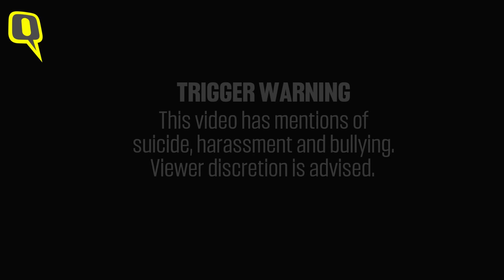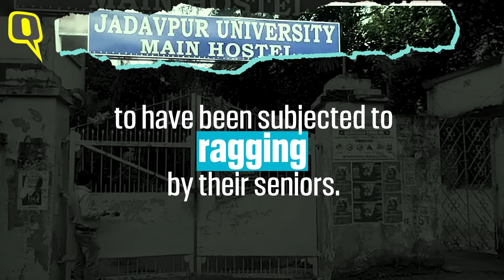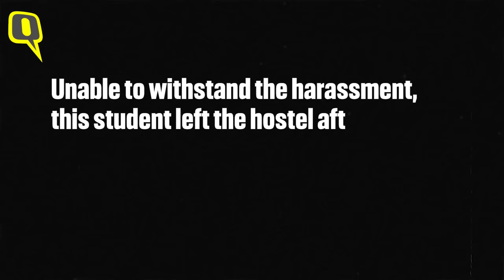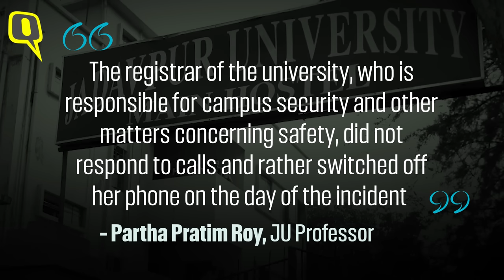'Ragged, Threatened, Bullied': We Read Out Testimonies of Ragging at Jadavpur University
On 9 August, a minor first year student allegedly died by suicide in West Bengal's Jadavpur University after he was allegedly “ragged for two hours” and “forced to strip naked” by seniors and former students of the university.
The Quint spoke to several students of the university who were ragged and harassed by their seniors on campus over the years. We read out their testimonies.